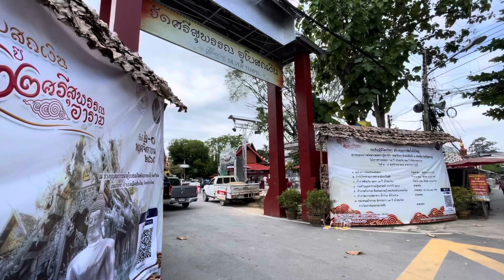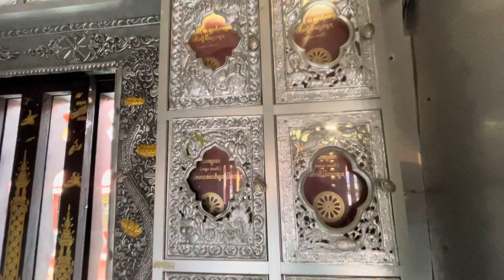泰生活：清迈银庙一座古塔突然倒塌，发掘出来许多佛像、古物。旅游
泰生活：清迈银庙一座古塔突然倒塌，发掘出来许多佛像、古物。